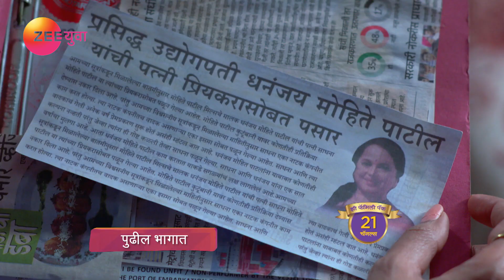Tu Ashi Jawali Raha | Marathi Serial | Episode - 291 | Webisode | Titeeksha Tawde | Zee Yuva